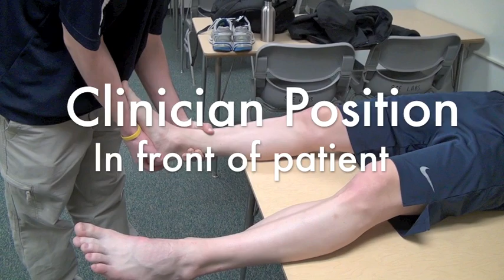Talar-Tilt-Test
Welcome to the University of Wisconsin -- Eau Claire Athletic Training Education YouTube Library. The purpose of this library is to serve as an educational tool for students of athletic training and anyone interested in the evaluation process of injuries. These vodcasts (video versions of podcasts) are of speical tests and evaluation procedures used in athletic training. Most of these vodcasts are student produced, using either iMovie or Windows Movie Maker. This project is a work in progress and we are "working" out the bugs as we go along. Some of the .mov files have been formatted for use with an iPod type device so the videos may be small.